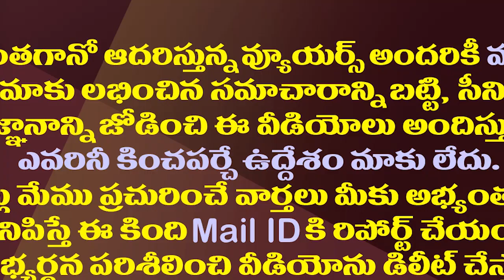లోకేష్ పాదయాత్రతో చంద్రబాబుకు కొత్త తలనొప్పి| TDP Leaders Showing Their Strength In Lokesh Padayatra